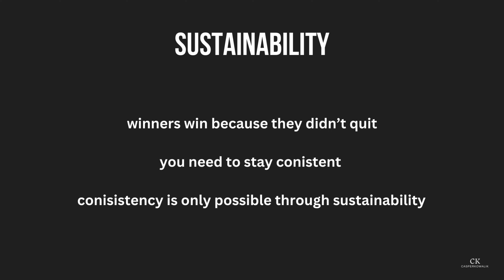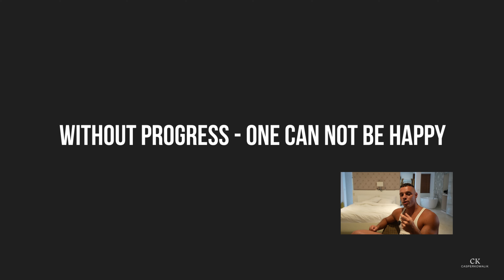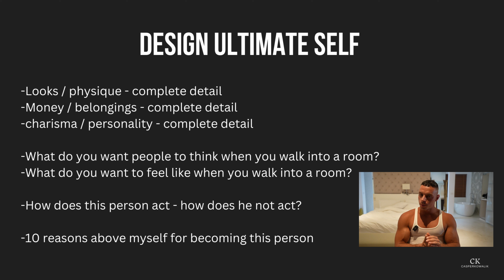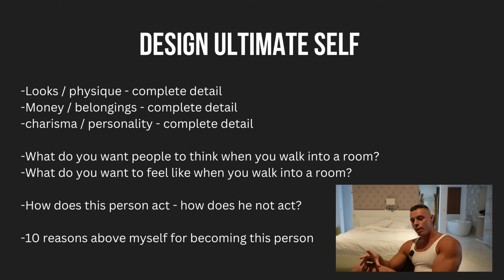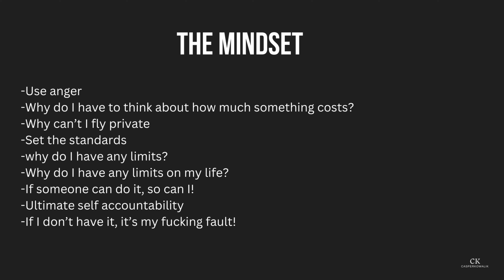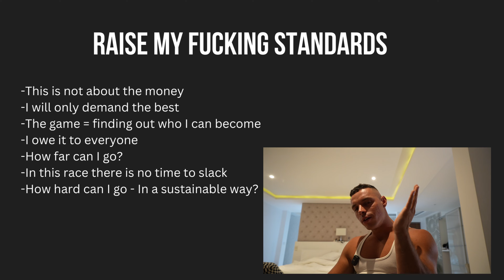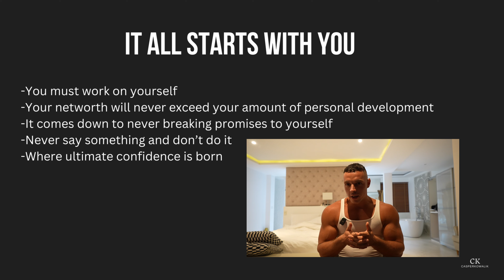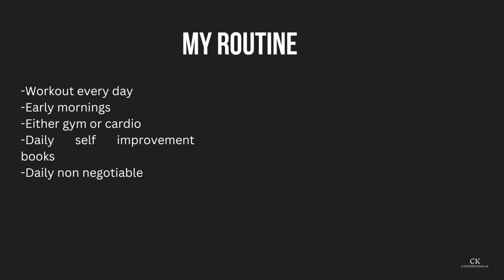2024 DOMINATION - Complete Discipline & Mindset Guide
My complete guide to the mindset and discipline I'm cultivating in 2024, designed to fuel personal growth and ignite the motivation required for success. Ideal for listening as a podcast during your cardio sessions.

Book free 1:1 strategy consultation to reach your dream physique & become the best individual in all areas through 1:1 coaching: